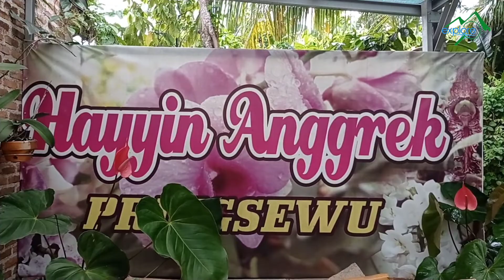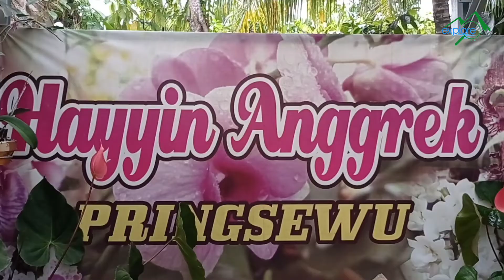SEKEDAR HOBI, KINI MERAUP OMSET PULUHAN JUTA PERBULAN !! JUALAN TANAMAN ANGGREK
Di sela keseharian scedule yang sangat padat, ia tak pantang menyerah untuk tetap bisa mengembangkan hobinya sekaligus mendapat income Tambahan.

Tim explore kali ini akan mengunjungi mustaqim yang berjualan Tanaman anggrek (Hayin Anggrek), yang berada di kelurahan Pringsewu Selatan, Kecamatan Pringsewu, Kabupaten Pringsewu.

awal mula ide mustaqim saat berjualan tanaman anggrek, yang berawal dari hobi mengoleksi tanaman anggrek di depan rumahnya, seperti apa cerita dari mustaqim langsung simak vidio nya aja

Mudah mudahan tayangan ini bisa bermanfaat untuk teman teman semua, dan trimakasih banyak untuk teman2 yang masih tetap mendukung dan suport chanel ini, you all the best 🙏🙏🙏

Contac hayin anggrek
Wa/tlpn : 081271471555